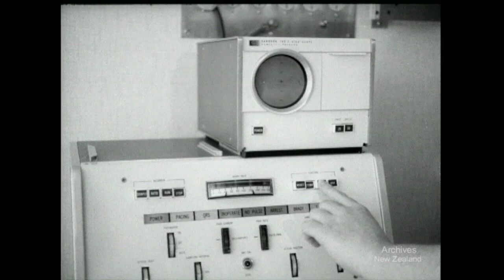Be Good of Heart (1969)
A soft sell commercial for theatres to show the work being done on heart diseases and the need for continuing research and education of the public, ending with a call for public support for the National Heart Foundations appeal on 18 th October.

DV file of Beta SP telecine of 35mm film- W3471/ll/